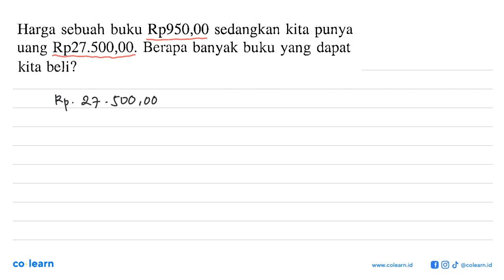Harga sebuah buku Rp95o,00 sedangkan kita punya uang Rp27.5O0,00. Berapa banyak buku yang dapat k...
Harga sebuah buku Rp95o,00 sedangkan kita punya uang Rp27.5O0,00. Berapa banyak buku yang dapat kita beli?

Topik atau Materi: Pembagian Bilangan Bulat - BILANGAN BULAT DAN PECAHAN - BILANGAN - Matematika Kelas 7 SMP - KBK

Sumber Soal: Matematika kelas 7, KBK, ASN 2004 , Bumi Aksara

00:00 : Bedah Soal
01:00 : Konsep, rumus dan pengertian Pembagian Bilangan Bulat
01:18 : Langkah penyelesaian soal
00:49 : Jawaban akhir
01:19 : Penutup